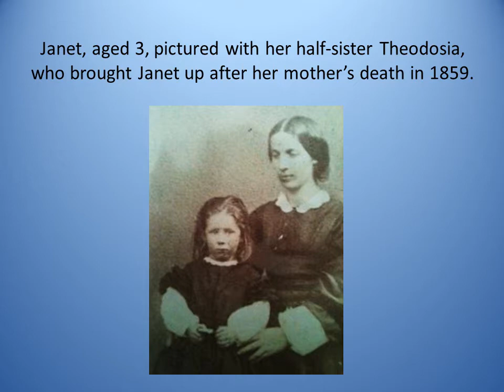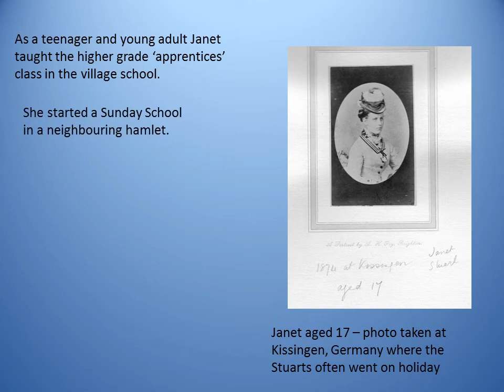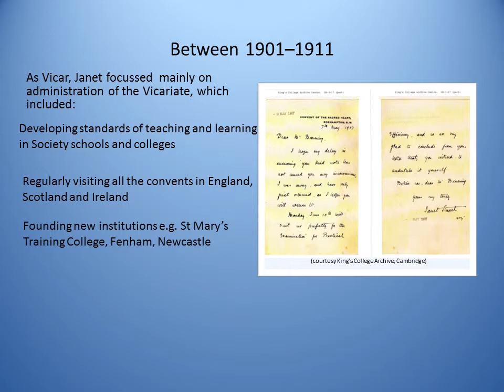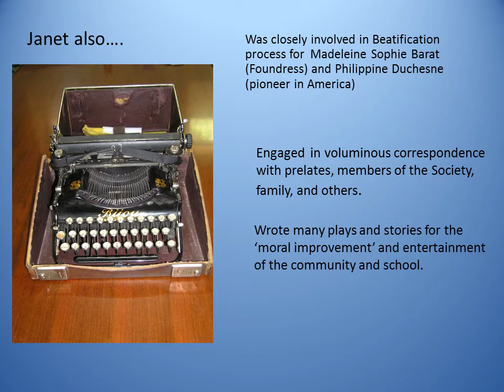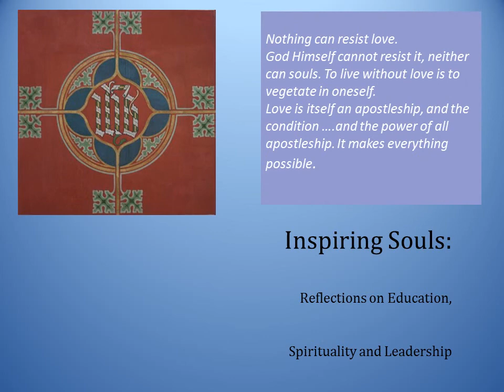A Brief Biography